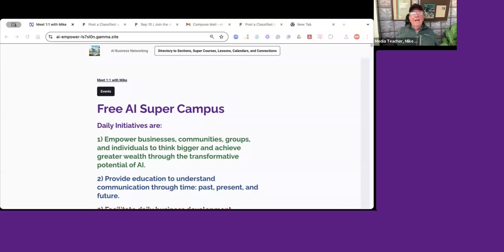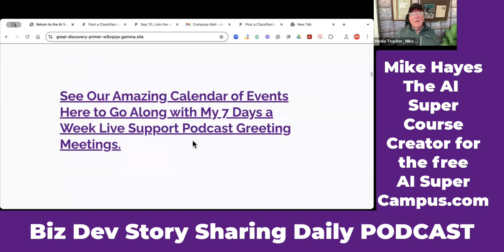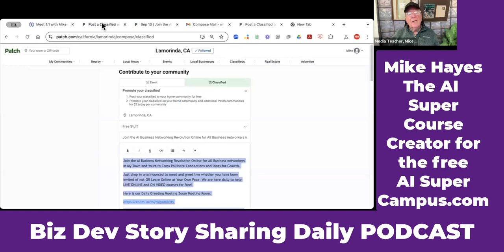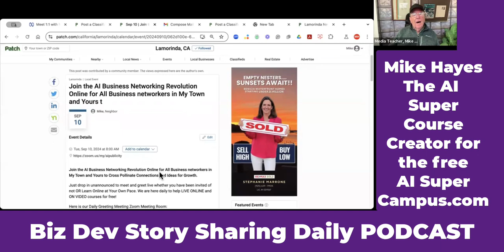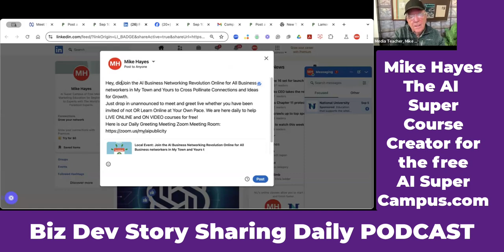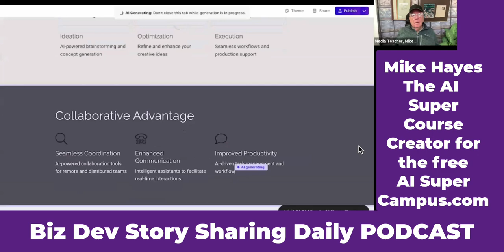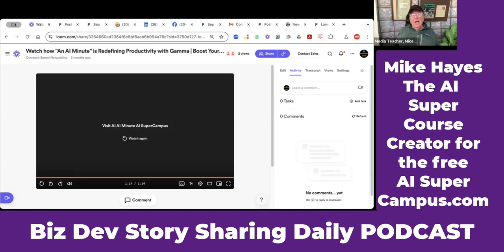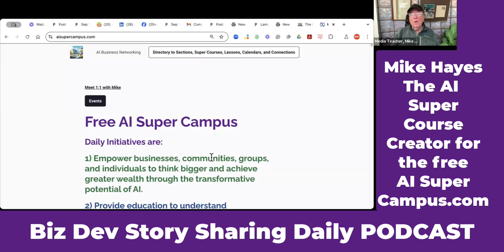NetworkingBeat.com You Will Attract Affluent Prospects with Speed Networking and ...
Click OR Copy and Paste AI Links to the - and learn for FREE how you can now afford to Think Bigger and Grow Richer with AI to grow your life and grow your business.

Discover the power of AI in business development and personal growth with media teacher Mike Hayes. This daily course from the AI Super Campus offers free education on leveraging artificial intelligence for entrepreneurship, networking, and wealth creation. Learn about the Great Discovery platform, Six Sigma principles, and cross-age teamwork strategies to optimize your business success. Explore storytelling techniques, media literacy, and the Lafayette strategy for community development. Join our winning team and unlock your potential through daily exercises, podcasts, and media funnels. Whether you're a seasoned entrepreneur or just starting out, this course provides valuable insights on using AI to think bigger and grow richer. Don't miss this opportunity to learn from a seasoned professional with connections to world-class leaders and institutions like Oxford University.